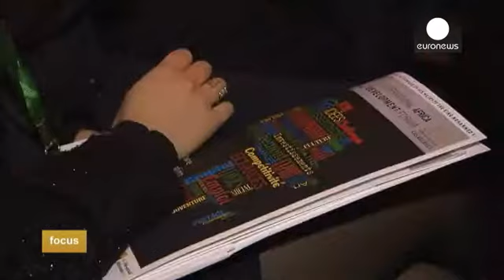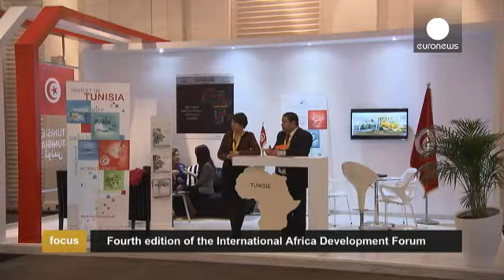همایش توسعه آفریقا؛ فرصتی تازه برای سرمایه گذاران - focus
چهارمین همایش توسعه آفریقا طی روزهای پنجشنبه و جمعه هفته گذشته برابر با ۲۵ و ۲۶ فوریه در پایتخت اقتصادی مراکش، کازابلانکا برپا شد.
برگزار کنندگان این همایش بر مسائلی اساسی همچون کارآفرینی، کشاورزی و روش های تازه برای تولید برق در این قاره تمرکز کردند.
در قاره آفریقا بیش از ۶۰ درصد از جمعیت دسترسی به برق ندارند و بیش از ۵۰ درصد نیز از سوءتغذیه رنج می برند. این در حالی است که ۸۰۰ میلیون هکتار زمین کشاورزی در سراسر آفریقا دست نخورده باقی است.
این همایش فرصتی  برای فعالان اقتصادی بود تا تجربیات…